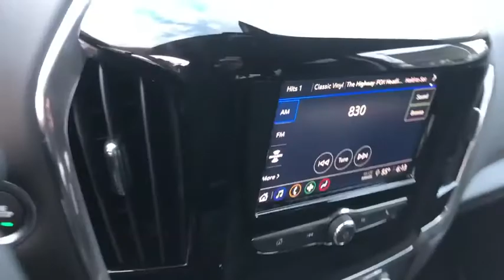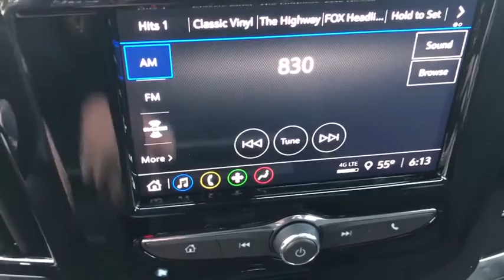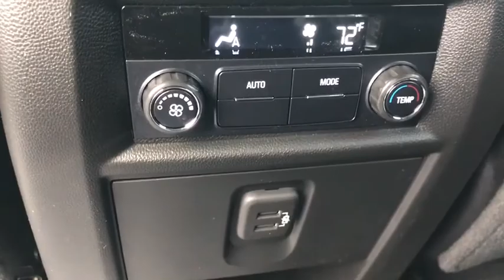2020 Chevrolet Traverse Fontana, Redlands, Ontario, Moreno Valley, San Bernardino, Riverside, CA 20T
Red Tintcoat New 2020 Chevrolet Traverse available in Riverside, California at Riverside Chevrolet. Servicing the Fontana, Redlands, Ontario, Moreno Valley, San Bernardino, CA area.

Riverside Chevrolet
8200 Auto Dr